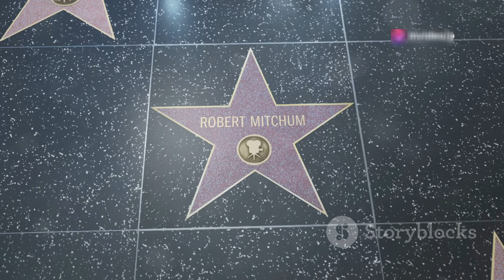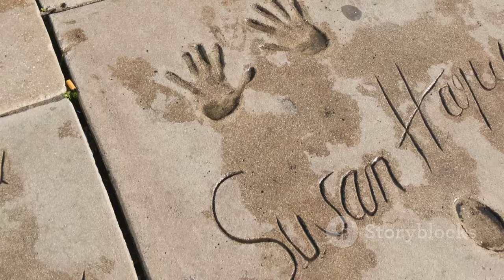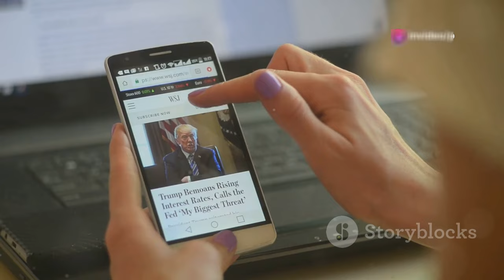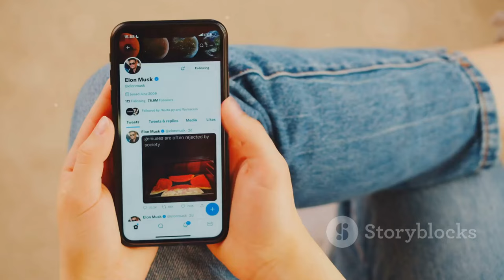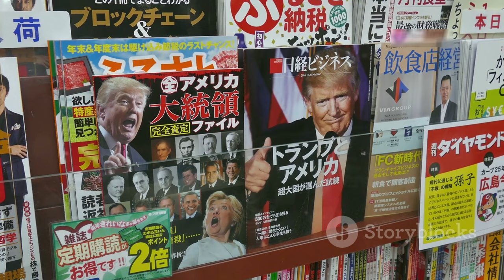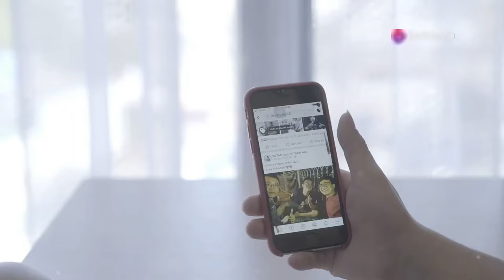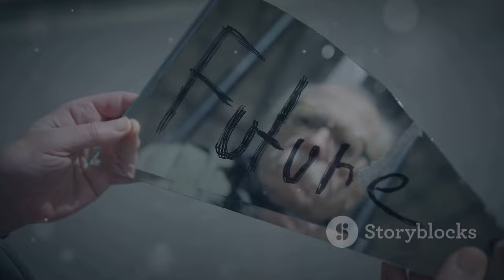Margot Robbie`s Stunning Maternity Style Revealed in Sardinia!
OUTLINE:
00:00:00 Margot Robbie’s Sardinian Escape
00:01:52 The Quintessential Black and White Ensemble
00:03:17 Classic Hollywood Glamour
00:04:03 Effortless Chic in the Sardinian Sun
00:04:51 A Rare Public Appearance
00:05:32 Navigating Motherhood with Grace
00:06:18 The Significance of "Quiet Luxury"
00:07:06 A Supportive Presence
00:08:32 Prioritizing Family
00:09:11 The Enduring Appeal of Margot Robbie
00:09:53 A Legacy in the Making

Today, we’re diving into the latest fashion moment from the dazzling Margot Robbie! 💖 The talented actress, who is expecting her first child, was recently spotted in the breathtaking Sardinia, Italy, flaunting her gorgeous maternity style in a breezy open blouse! 🌬️✨

📸 Join us as we break down her stunning black-and-white ensemble, complete with an oversized white blouse, chic bucket hat, and comfy sliders, perfect for a day out with her husband, Tom Ackerley, and friends! 🥳🍽️

🤰 Margot has kept a low profile during her pregnancy, making this appearance even more special! We’ll also touch on her previous fashion highlights, including her stunning polka-dot dress at Wimbledon! 🎉👗

💬 What do you think of Margot Robbie's maternity fashion? 🥰🔔